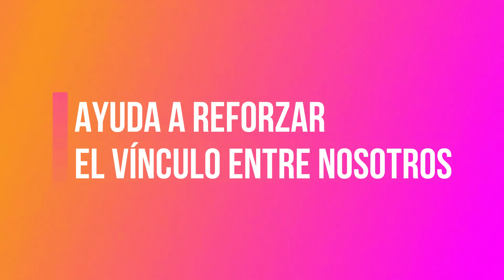ADIESTRADORA nos ENSEÑA cómo debemos HABLARLE a nuestros PERROS ✅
Hablar con el perro es algo que nos gusta mucho 🗣️🐶. Un reciente estudio Científico de York 👨‍🔬, revela cómo debes hablarle a tu PERRO, para reforzar el vínculo que tienes con él ♥️

Bozal Professional Arppe
Mi pantalón para pasear.
Mis Botas

¿Necesitas ayuda para resolver los problemas de tu perro?

Hasta el próximo vídeo amigos :)